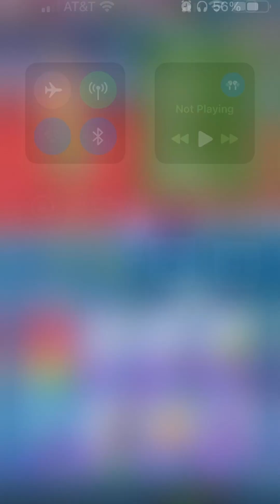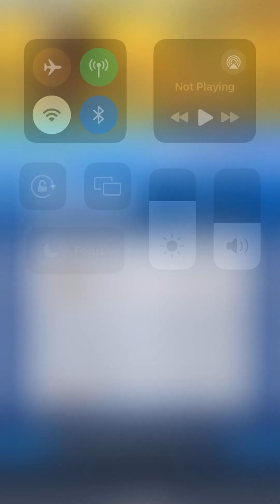FunZone - Tennis Clash Game Play - Anton, Florence and Leo playing Rookie Qualifiers - Fun matches.!